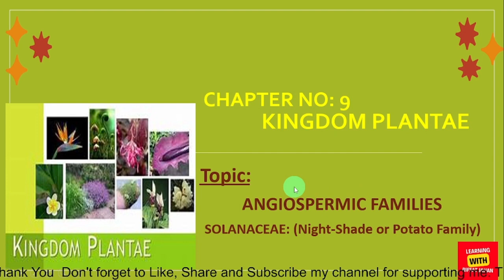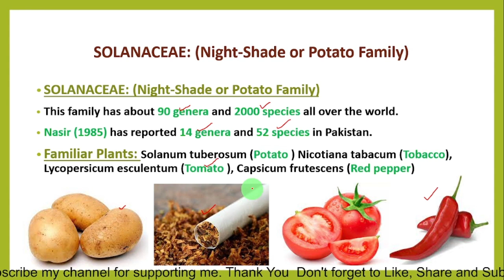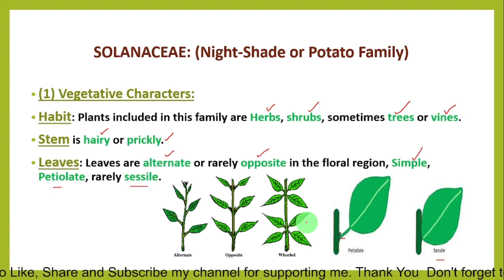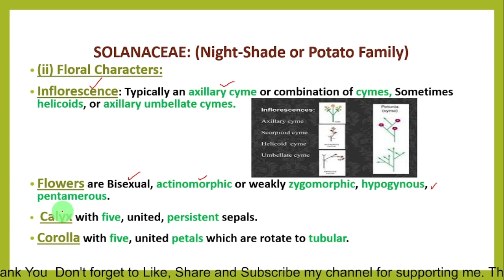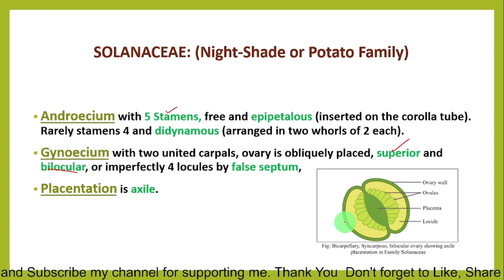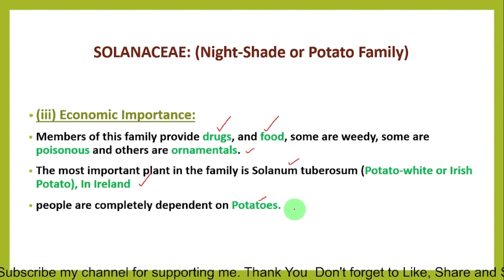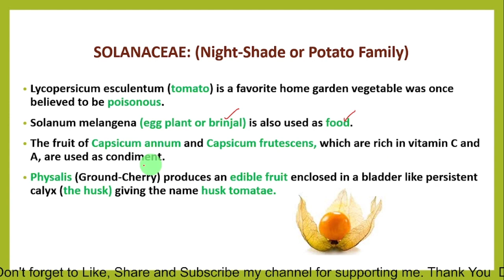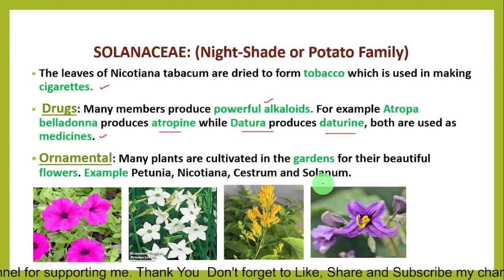Ch#09 |Kingdom Plantae |Lecture # 20 |(Angiospermic Family) Solanaceae(Night-Shade Or Potato Family)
SOLANACEAE: (Night-Shade or Potato Family)
This family has about 90 genera and 2000 species all over the world.
Nasir (1985) has reported 14 genera and 52 species in Pakistan.
Familiar Plants: Solanum tuberosum (Potato ) Nicotiana tabacum (Tobacco), Lycopersicum esculentum (Tomato ), Capsicum frutescens (Red pepper)
(1) Vegetative Characters:
Habit: Plants included in this family are Herbs, shrubs, sometimes trees or vines.
Stem is hairy or prickly.
Leaves: Leaves are alternate or rarely opposite in the floral region, Simple, Petiolate, rarely sessile
(ii) Floral Characters:
Inflorescence: Typically an axillary cyme or combination of cymes, Sometimes helicoids, or axillary umbellate cymes.
Flowers are Bisexual, actinomorphic or weakly zygomorphic, hypogynous, pentamerous.

 Calyx with five, united, persistent sepals.
Corolla with five, united petals which are rotate to tubular.
Androecium with 5 Stamens, free and epipetalous (inserted on the corolla tube). Rarely stamens 4 and didynamous (arranged in two whorls of 2 each).
Gynoecium with two united carpals, ovary is obliquely placed, superior and bilocular, or imperfectly 4 locules by false septum,
Placentation is axile.
(iii) Economic Importance:
Members of this family provide drugs, and food, some are weedy, some are poisonous and others are ornamentals.
The most important plant in the family is Solanum tuberosum (Potato-white or Irish Potato), In Ireland
people are completely dependent on Potatoes.
Lycopersicum esculentum (tomato) is a favorite home garden vegetable was once believed to be poisonous.
Solanum melangena (egg plant or brinjal) is also used as food.
The fruit of Capsicum annum and Capsicum frutescens, which are rich in vitamin C and A, are used as condiment.
Physalis (Ground-Cherry) produces an edible fruit enclosed in a bladder like persistent calyx (the husk) giving the name husk tomatae.

The leaves of Nicotiana tabacum are dried to form tobacco which is used in making cigarettes.
 Drugs: Many members produce powerful alkaloids. For example Atropa belladonna produces atropine while Datura produces daturine, both are used as medicines.
Ornamental: Many plants are cultivated in the gardens for their beautiful flowers. Example Petunia, Nicotiana, Cestrum and Solanum.

If You have any questions regarding the topic. please drop your comment I would be happy to respond. And If you like the video. @riffatjahan channel Link...